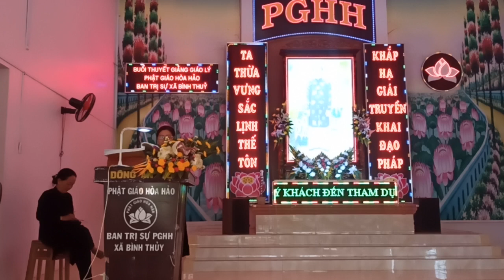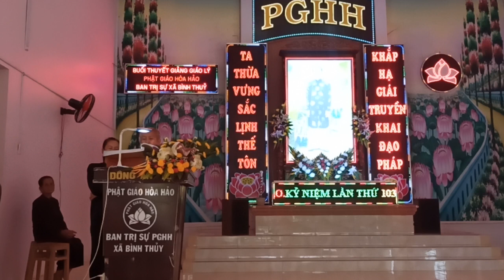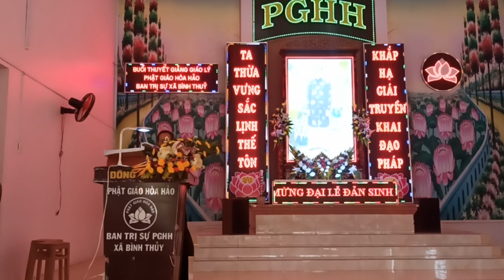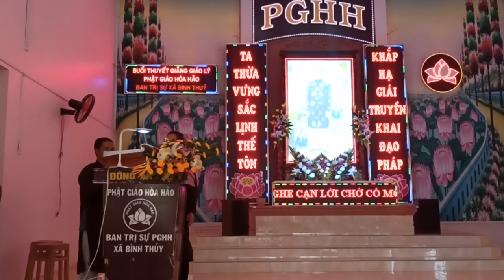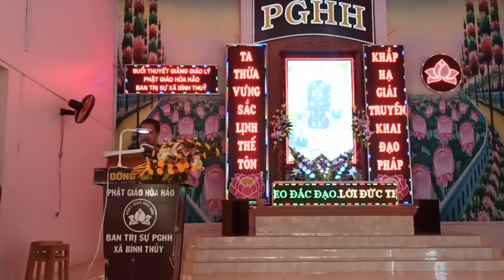ĐÔNG AN TỰ: chương trình đọc giãng.14/15 mổi tháng.